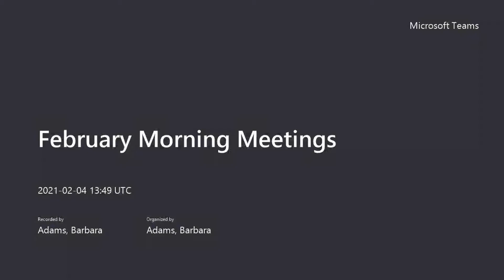February 4 Morning Meeting